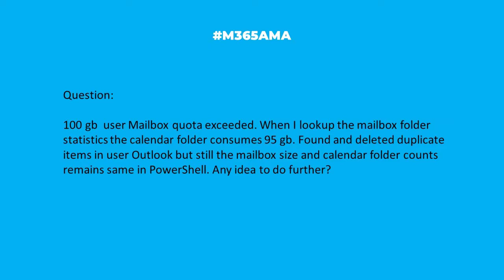M365AMA What are some best practices to clear out Outlook folders?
In this episode, the panel discusses the following community question:

“100 gb  user Mailbox quota exceeded. When I lookup the mailbox folder Statics the calendar folder consumes 95 gb. Found and deleted duplicate items in user outlook but still the mailbox size and calendar folder counts remains same in powershell. Any idea to do further?"